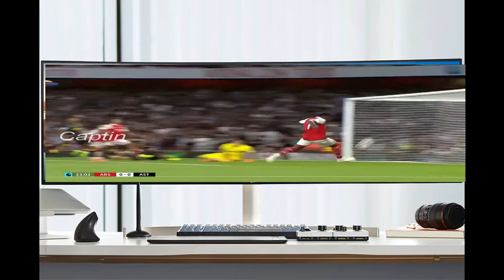Arsenal vs Aston Villa 2-1 Highlights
សូមជំរាប បងប្អូនជាទីស្រលាញ់រាប់អាន channel របស់ខ្ញុំមានវិឌីអូ​កំសាន្ត​ អារម្មណ៏  ជួយ
 បំបាត់ទុក្ខពីការងារ។ វីឌីអូកំសាន្តអារម្មណ៏ដែលខ្ញុំយកមកផុសក្នុងchanell ​ចឹង​​ សូមបងប្អូនជួយគាំទ្របន្តទៀត